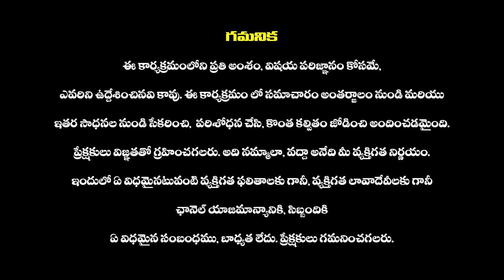పొంగులేటి కి సవాల్ విసిరిన కేటీఆర్ : KTR Open Challenge To Minister Ponguleti Srinivas Reddy